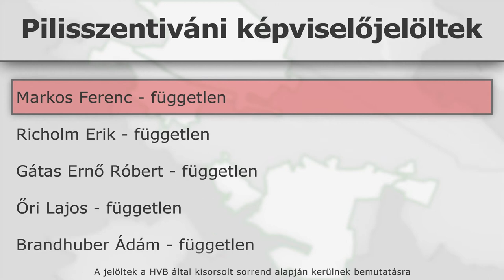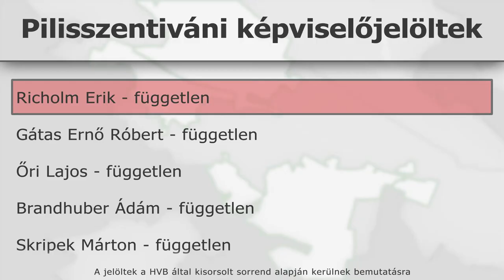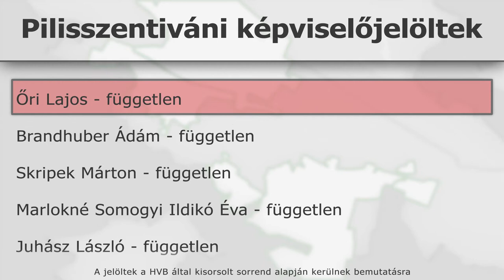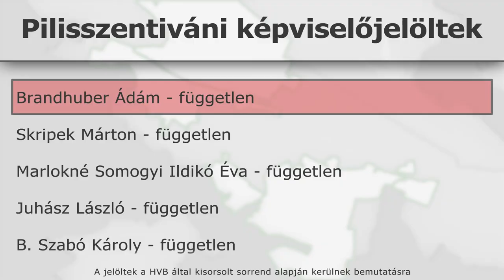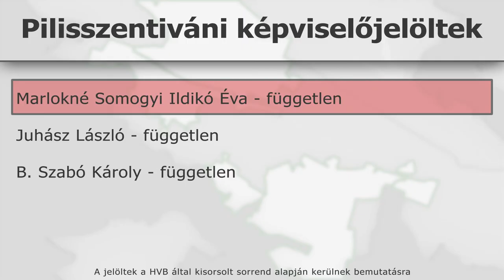Képviselőjelöltek bemutatkozása Pilisszentivánon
2019. szeptember

A pilisszentiváni képviselőjelöltek bemutatkozó interjúja a HVB által sorsolt sorrendben.

0:01:22-0:06:53  Richolm Erik (független)
0:06:54-0:12:29  Brandhuber Ádám (független)
0:12:30-0:18:17  Marlokné Somogyi Ildikó Éva (független)